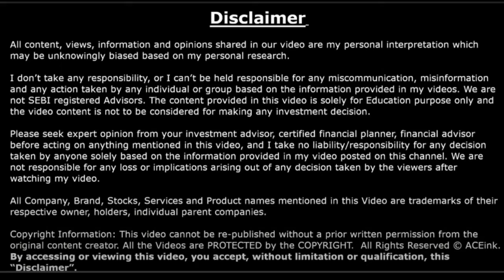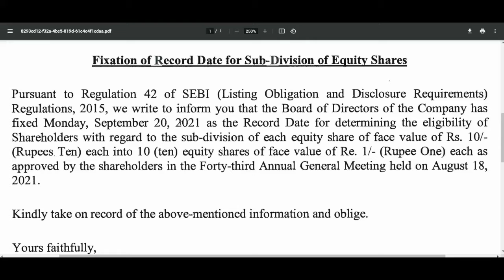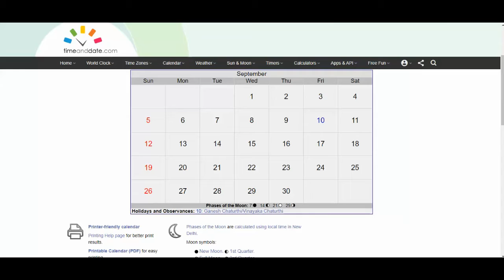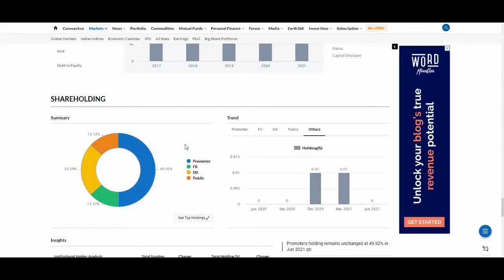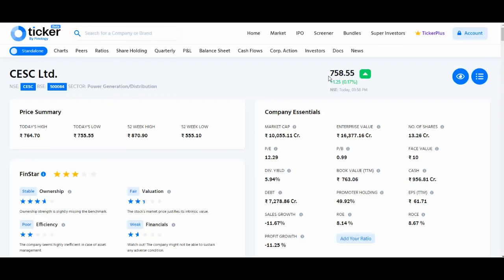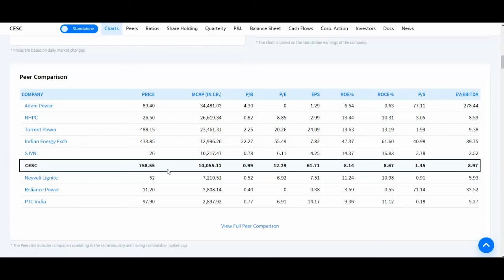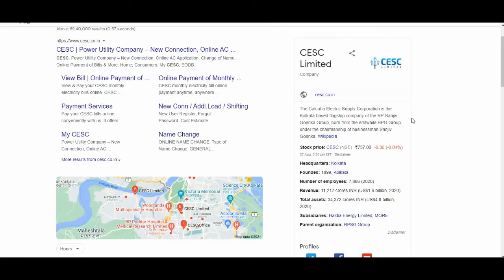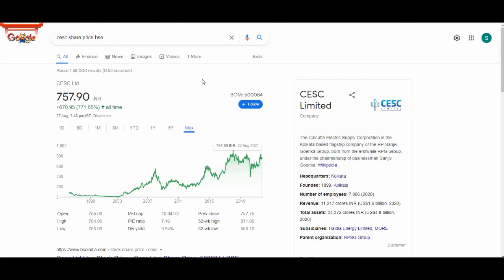STOCK SPLIT | 1:10 SHARE SPLIT | SHARE MARKET LATEST NEWS TODAY